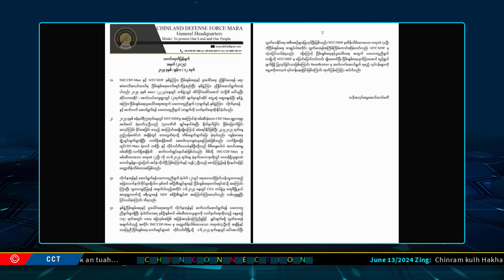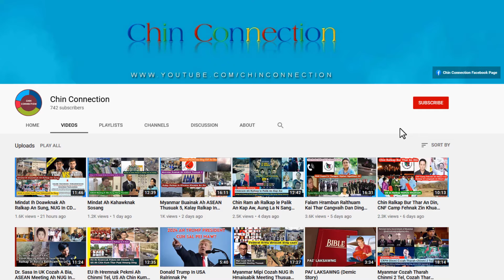June 13 Zing: MTC/MDF le IMC/CDF Pawlkom 2 An Then Aw Sal, Ralhrang 20 Thi In 5 Kai